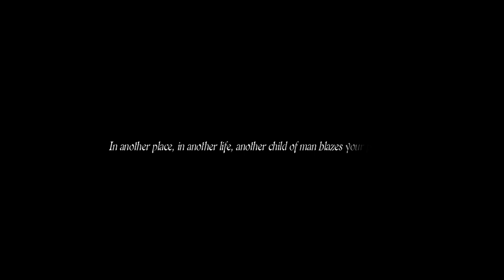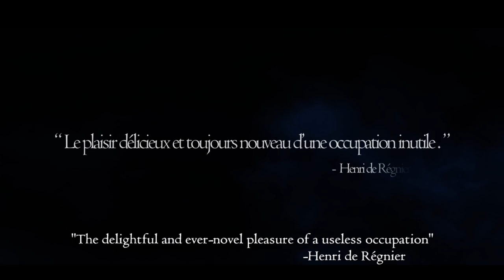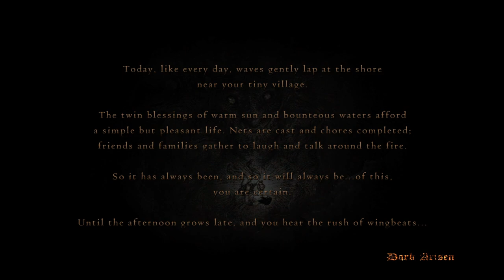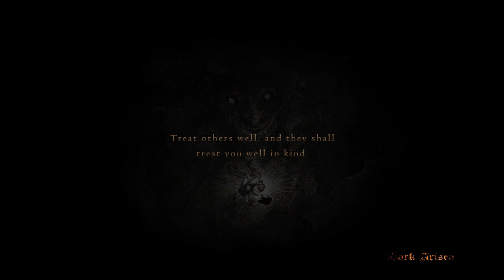Lets play DD - 01